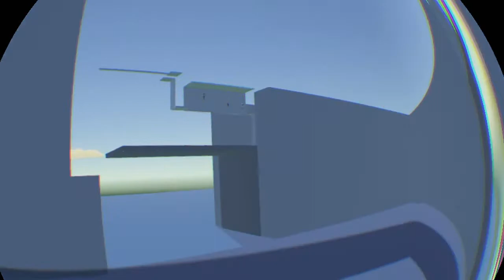Rec Room| I Have Broken My Hand (Rock Climbing)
If you watched the video my hand is fine and it sounds worse then it was it didn't hurt at all but i hope you thought it was funny :D